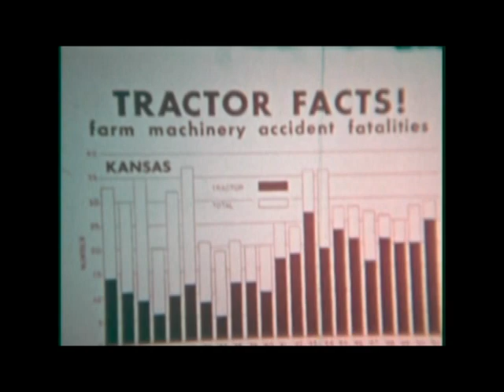Safe Farming U S A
Allis Chalmers film on farm safety.